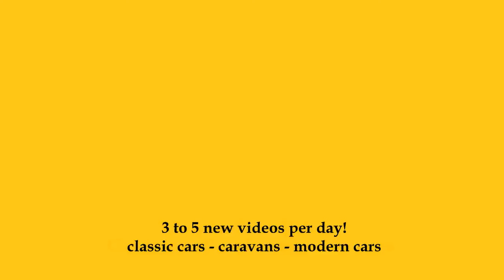1957 Mercedes-Benz 190 SL Roadster - Exterior and Interior - Klassikwelt Bodensee 2023